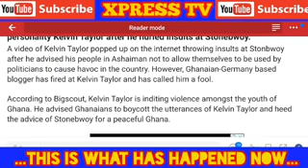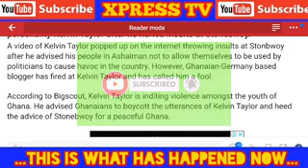Kelvin Taylor you are a F00L, You are No Match to Stonebwoy, Aaaw